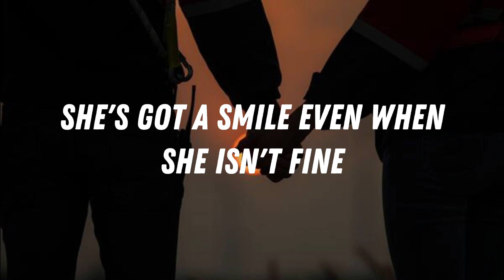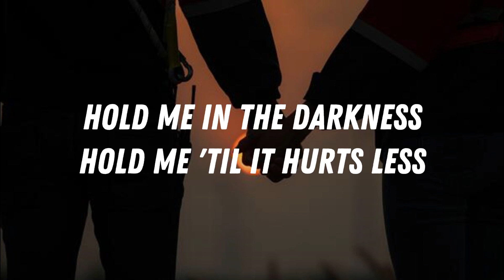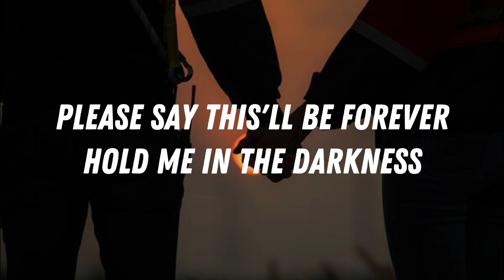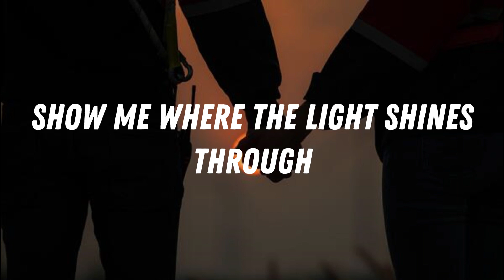Little Bit Better - Caleb Hearn ft. Rosie (Lyrics)